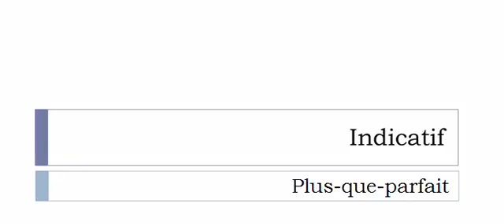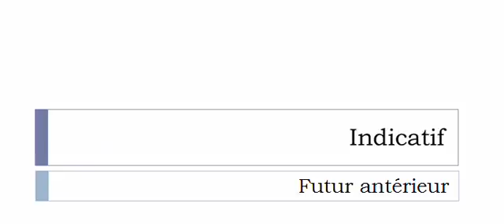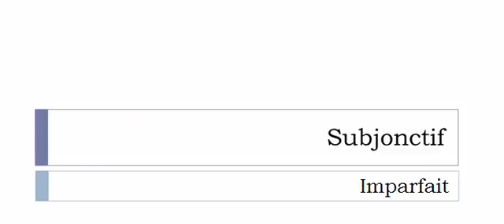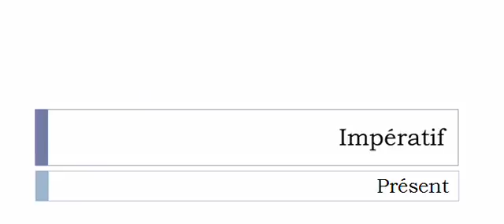Conjugate French verb # Acquitter = Acknowledge